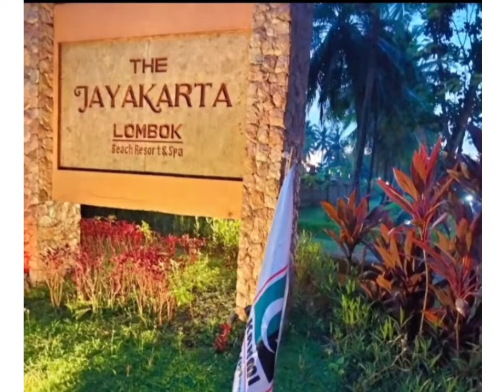Rakerda MD KAHMI Lombok Timur, 12-13 Maret 2022 Jayakarta Hotel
Dokumentasi 2022
KAHMI Lombok Timur
HMI Lombok Timur